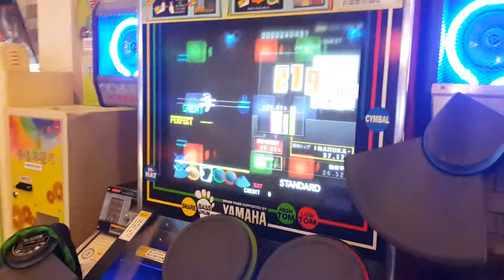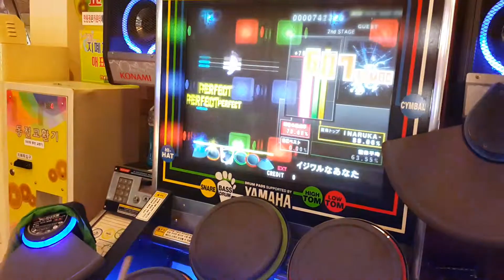이지와루나 아나타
처리력 인생성과 ㅋㅋㅋㅋ
셀수없이 이 곡을 했지만 처리력으로는 지금 이게 킹왕짱인듯
아 물론 처음엔 개웃기지만 그냥 넘어가요 제발 ㅠㅠㅋ
기억을 더듬어보니 개인기록은 90% 찍었던 듯.